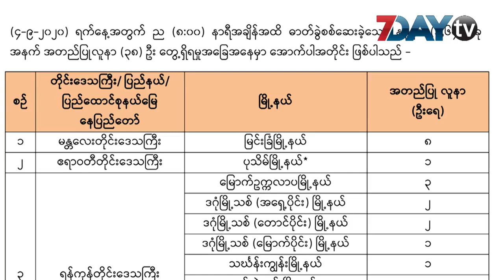မြင်းခြံမှာ ကိုဗစ်လူနာ ၈ ဦးထပ်တွေ့၊ လူနာ အမှတ် ၇၈၈ ကနေ ကူးစက်သူ ၁၂ ဦးအထိရှိလာ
မြင်းခြံက ပိုးစတွေ့တဲ့ကိုဗစ်လူနာနဲ့ ထိတွေ့မိသူနောက်ထပ် ၈ ဦးမှာ ရောဂါပိုးတွေ့ရှိခဲ့ပါတယ်။

ဒီကနေ့ ည ထုတ်ပြန်ချက်မှာ မြင်းခြံမြို့နယ်က ကိုဗစ်လူနာ ၈ ဦးရှိတယ်လို့ ပါရှိလာတာဖြစ်ပါတယ်။

အဲဒီ ၈ ဦးမှာ အမျိုးသား ၇ ဦး၊ အမျိုးသမီးတစ်ဦးဖြစ်တယ်လို့ မြင်းခြံမြို့နယ်အုပ်ချုပ်ရေးမှူး ဦးညီညီအောင်ကပြောပါတယ်။

ရန်ကုန်က ပြန်လာပြီး ပိုးတွေ့ခဲ့တဲ့
မြင်းခြံက လူနာ အမှတ် ၇၈၈ နဲ့ထိတွေ့မိသူတွေထဲက ဇနီးနဲ့သားဖြစ်သူ၊ မန်နေဂျာ၊ သူနာပြုအကူတို့ လေးဦးတို့ကို ပထမဆုံးပိုးတွေခဲ့ပြီးတဲ့နောက် ဒီကနေ့ တွေ့ရတဲ့ ၈ ဦးပါအဝင်ဆိုရင် စုစုပေါင်း ၁၂ ဦး ကူးစက်ခံရတာဖြစ်ပါတယ်။

မြင်းခြံဒီဂရီကောလိပ်မှာလည်း ကွာရာတင်းဝင်နေသူ ၁၉၀ ကျော်ရှိတယ်လို့သိရပါတယ်။

ဒီကနေ့ ပိုးတွေ့လူနာ ၈ ဦးကိုတော့ မြင်းခြံဆေးရုံမှာ ကုသသွားမှာဖြစ်တယ်လို့ သိရပါတယ်။

ရုပ်သံသတင်းထောက် - ဖြိုးဖြိုးဇော်